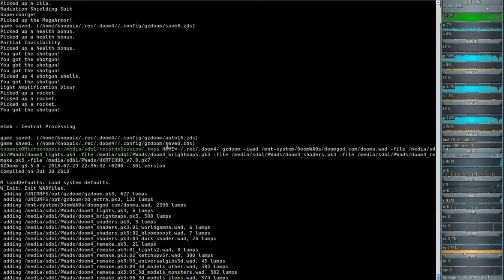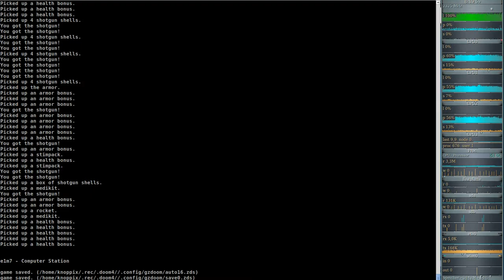DooM 3D ReMake Ver.4 - Ultimate Doom (gzdoom) E1M6 - Central Processing